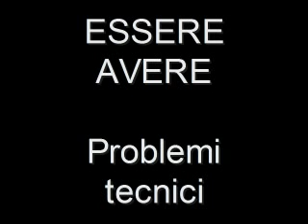essere_avere.mpg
problemi tecnici: bambini e tecnologia